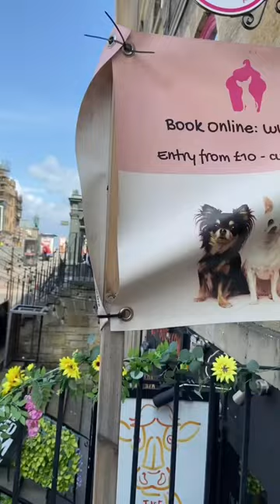I went to a chihuahua cafe!!!